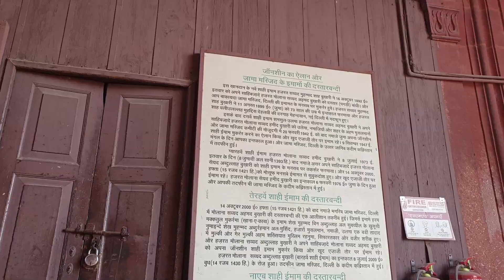Agra Highway Par 0 visibility